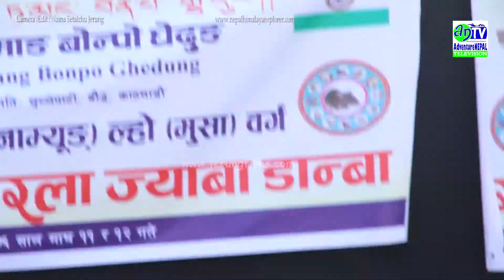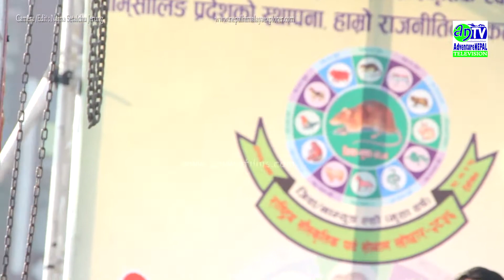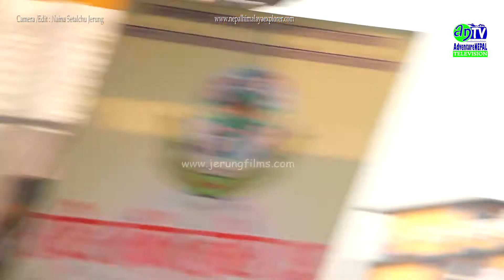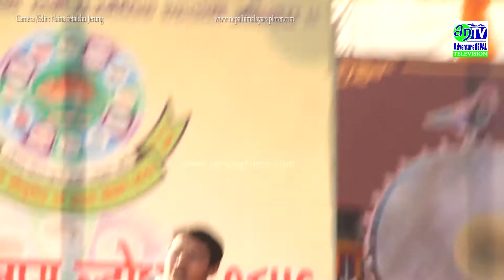सोनाम लोछारमा संसद प्रेम तामाङको यस्तो घोषणा, पार्टी त्याग्न तयार तर ताम्सालीङ मुदा नछोड्ने आडान....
Welcome to  Adventure Nepal  Tv  for  Adventure Travel  in the Himalaya. Adventure Nepal Tv मा भएका Documentary, films, primitive life , trekking,  travel, safari , program, event, Cultural and   गीत संगीत तथा सम्पूर्ण  भिडियोहरु कपि Download गरि अन्य च्यनलमा  Upload गरिएको पाइएमा प्रचलित कानून बमोजिम कडा भन्दा कडा कारबाही गरिने  यसै सूचना  मार्फत  जानकारी गरिन्छ ...